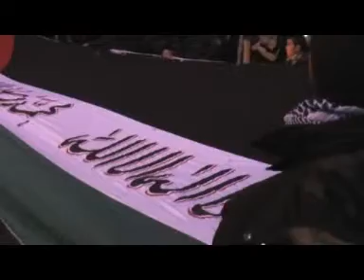Gaza demo 28.12.2008 - WAKF